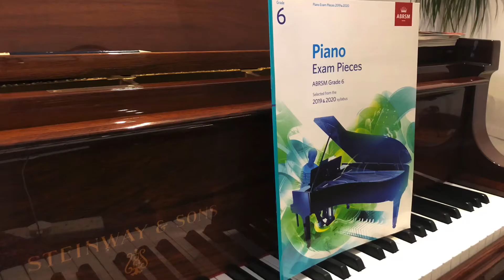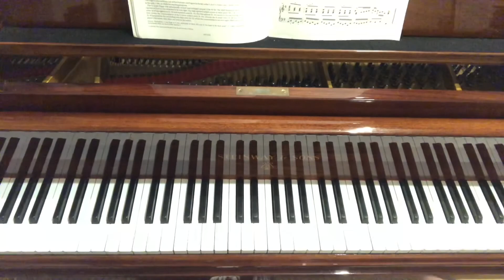ABRSM 2019&20 Grade6 A:2 Fugue in G by J.S.Bach